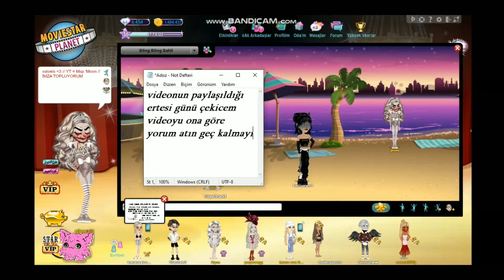Msp // 2023 Rare Weeke Özel Hediyeler Dağıttım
Msp-Msp2 Nick = glooms

Beğen ~ Videoyu beğenerek bana destek olabilirsiniz.
Paylaş ~ Videoyu paylaşarak ailemize yeni kişiler katabilirsiniz.

Kanalda Neler Bulabilirsiniz?